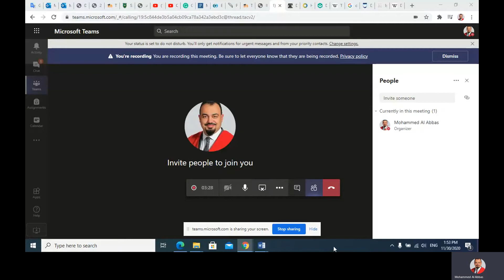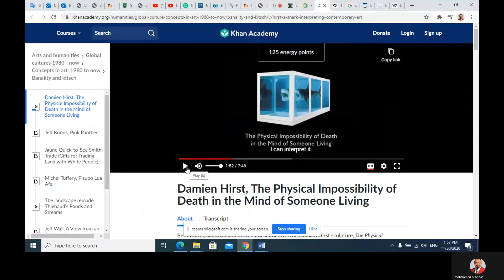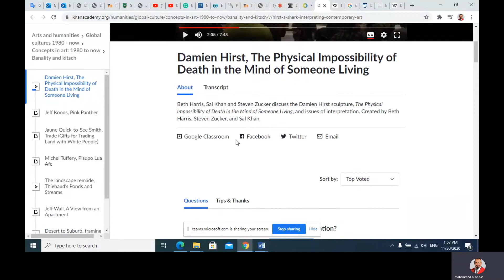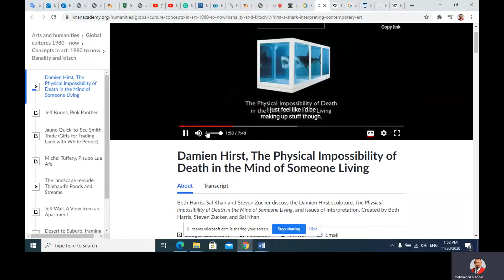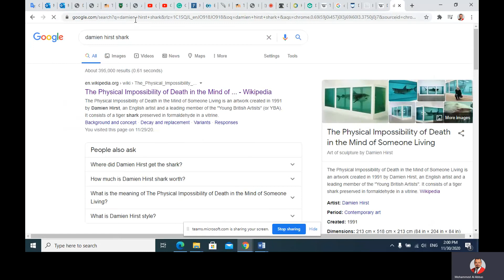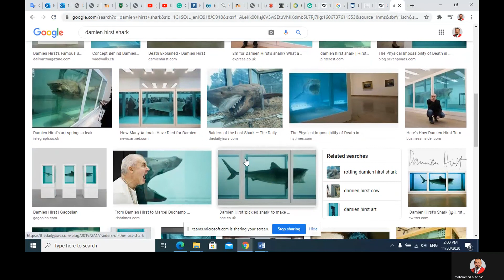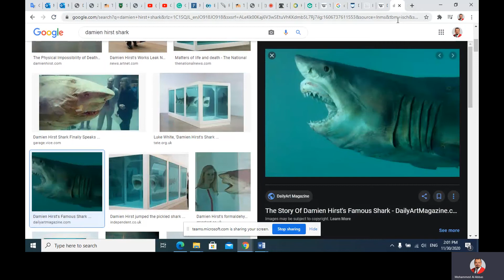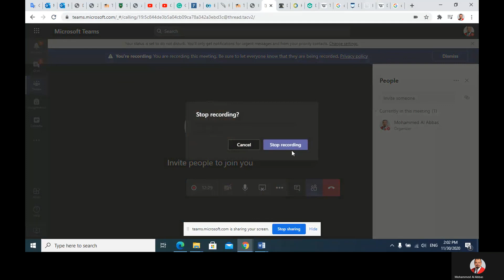سوسيولوجيا جماهير الفن